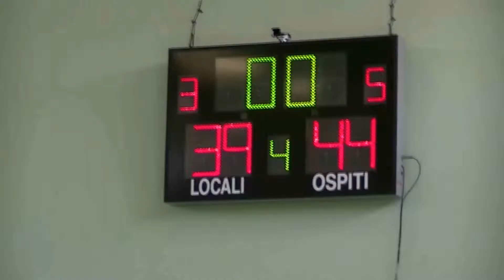Chieri vs Oasi Vicuna U15 17 05 2014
Chieri - Oasi Vicuna 39-44  Camp. reg. U15 piemonte
Marcatori:
Ferrarese 20, Chiampo 6, Chiarizio 6, Schiorlin 6, Facchin 2, Mancin 2, Sciarappa 2